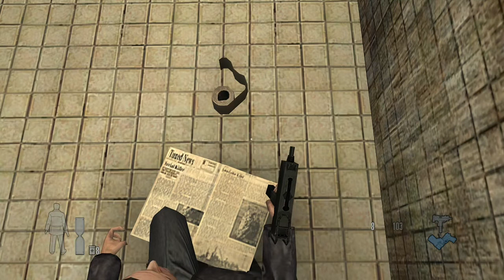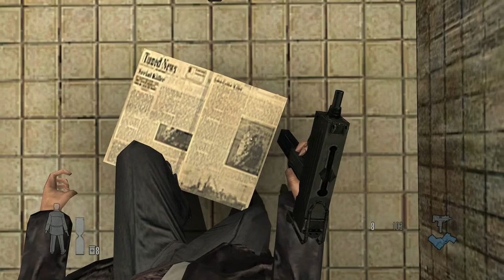Let’s Play: Max Payne 2 Part 17.9 (Xbox One)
I’m back with more Max Payne 2. Recorded on my Xbox One S with Game DVR for Max Payne 2.